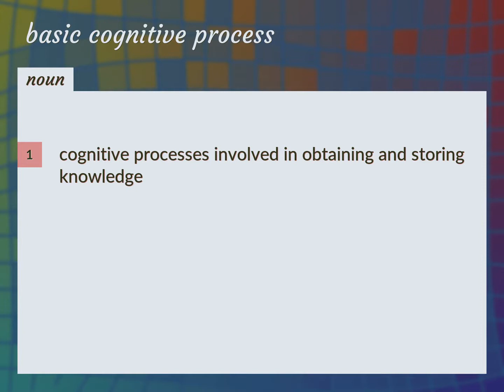Basic cognitive process | meaning of Basic cognitive process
What is BASIC COGNITIVE PROCESS meaning?

Susan Miller (2022, August 14.) Basic cognitive process meaning